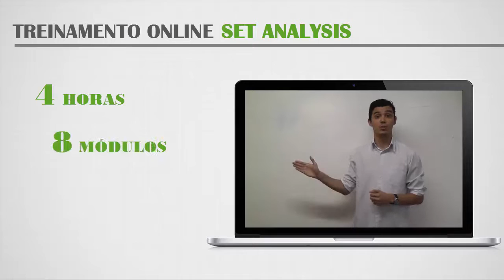Dicas QlikView inQuesti - Treinamento de Set Analysis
Apresentação do treinamento online de Set Analysis para Qlikview ministrado pela inQuesti, empresa de soluções de BI.